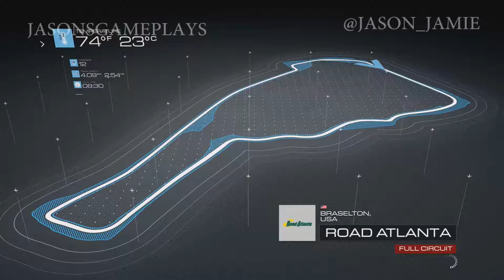Forza Motorsport 5 - Early Sport Compact Race 9: Braselton USA Road Atlanta (XBOX ONE)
Follow me on xbox one - Viva La Jas

Use the Ecosia search engine for most of your searches!
Helping the environment one search at a time :)